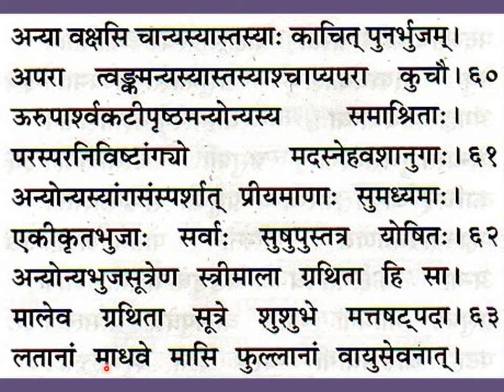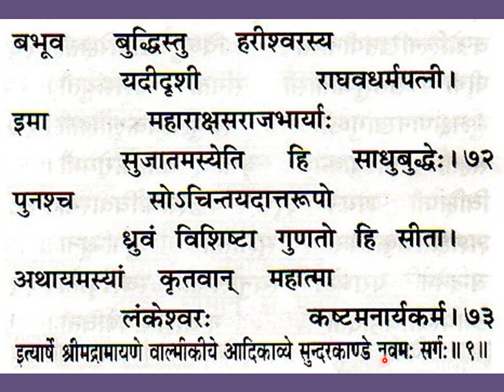श्रीमद्वाल्मीकीयरामायणम् सुन्दरकाण्डम् नवमः सर्गः Srimad Valmiki Ramayanam Sundara Kandam, Ch 9